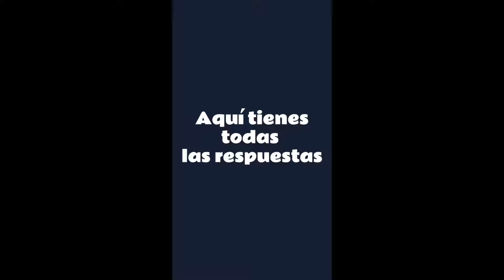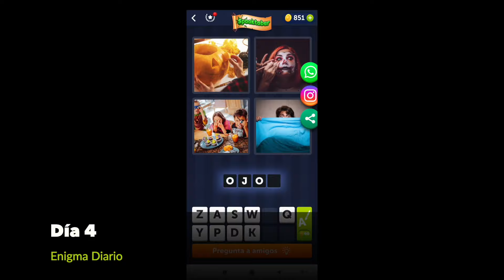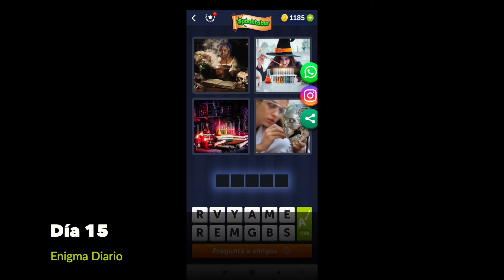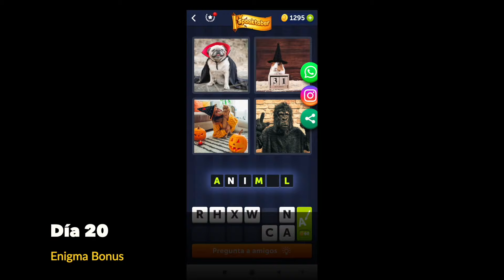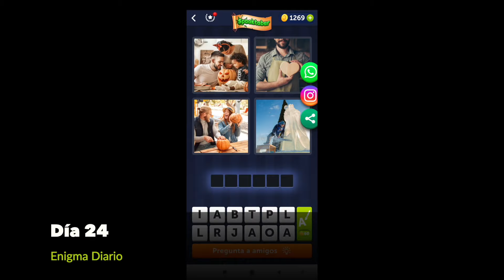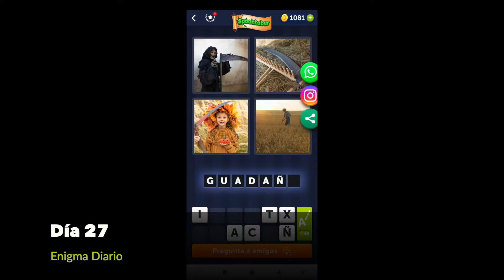Enigma Diario Octubre 2021 - 4 Fotos 1 Palabra ✅ Spooktober ¡Respuestas!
Aquí tienes todas las respuestas Enigma Diario Octubre 2021 del juego 4 Fotos 1 Palabra Spooktober:

Este mes de Octubre 2021 el Enigma Diario y el Enigma Bonus de 4 Fotos 1 Palabra lleva el tema: “Spooktober”.

00:11 Enigma Diario Spooktober
01:34 Enigma Diario 5 de Octubre
03:03 Enigma Diario 10 de Octubre
04:33 Enigma Diario 15 de Octubre
06:03 Enigma Diario 20 de Octubre
07:33 Enigma Diario 25 de Octubre
09:03 Enigma Diario 30 de Octubre

¿Te atreves a pasar todos los enigmas diarios del mes de Octubre?  ¡Únete al reto y consigue todos los stickers y premios extra de estos enigmas.

Si necesitas ayuda con algún nivel, aquí estamos para echarte una mano.

¡Que te diviertas con el juego!